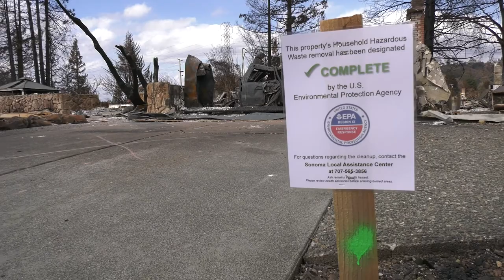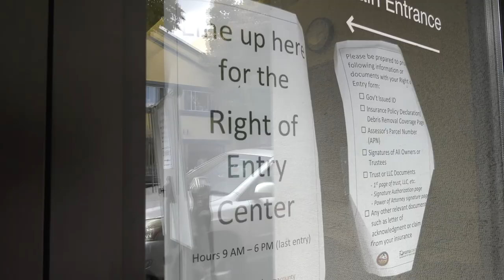Santa Rosa Asst. Fire Marshal Signs Right of Entry Form, Begins His Own Recovery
He may be in uniform but today Santa Rosa Assistant Fire Marshall Paul Lowenthal is just like any one of the more than six thousand homeowners here. “This was the entryway,” he says, walking over what used to be the front threshold.

Beginning on Sunday night, October 8, the Tubbs fire ripped through Sonoma county, and destroyed his home. There’s nothing left to salvage, though he found a few things he’ll keep. “Kind of old badges from throughout my career,” he says, while shuffling through the half-dozen or so charred badges.

As a firefighter, Paul understands how this happened. He knows the goal was to protect his community and that most of the other homes in his Larkfield community would burn. Now the question everyone is pondering – will they rebuild? “Yes, I do plan on rebuilding,” he says.

One of the first steps in that process is to clear all this hazardous and toxic debris from the property, and that includes slab foundations. “It sat and smoldered for days, and there’s evidence of that.” It’s cracking and crumbling. “I know that my structure is a complete loss, my foundation is not salvageable and that there’s a process in place that’s going to clean and clear as many properties as quickly as possible it was the right decision to make.”

Today, Paul Lowenthal is making his first trip to the ROE center. He’s talked with his insurance company and decided it’s in his best interest to fill-out, sign and turn-in the right-of-entry form, the ROE. This will allow the us army corps of engineers to do the clearing for him at no out-of-pocket cost to him.

“Hopefully we’ll see a lot of ROEs in our areas that’ll allow the Army Corps of Engineers to quickly and efficiently do a lot of good work,” says Lowenthal. “And it’ll also give me time to focus on other things and work towards my rebuilding, working with an architect, with a designer, a builder and continue moving forward with my own recovery process.”

As an assistant fire marshal, he knows what the intense and sustained heat from the fire has done to his foundation, so it goes. And the more ROE’s that come in the faster and better his entire community’s recovery will be.

 “Ultimately get our community back to where it was if not better. It’s just going to take time.”